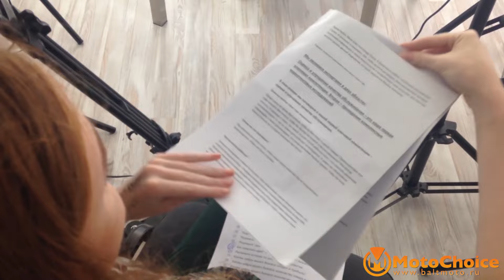MotoChoice - глобальные перемены!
От нас долго не было слышно новостей.
Узнайте все подробности в этом видео:
- Где мы открыли новый офис
- Какие у нас планы по развитию мототемы
- Какие видео ждут вас в будущем
- Представление нового партнера Михаила Мартынюка

Мы продаем мотоциклы по всей России.